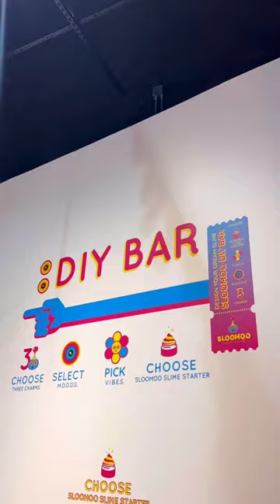The world's most unique museum